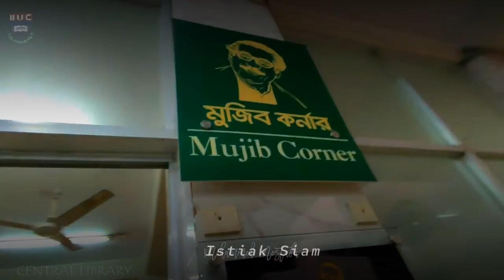International Islamic University Chattogram| Aerial view..